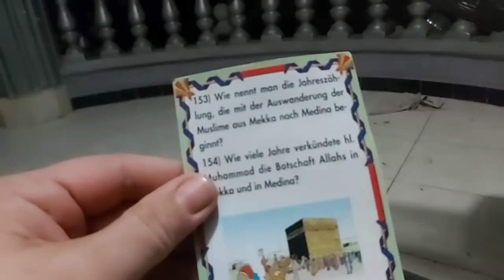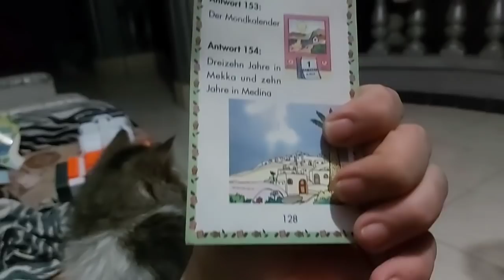Amina hat Festtagskleidung eingekauft und schlimmer Spoiler